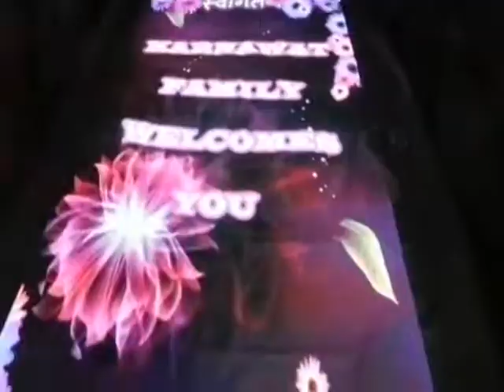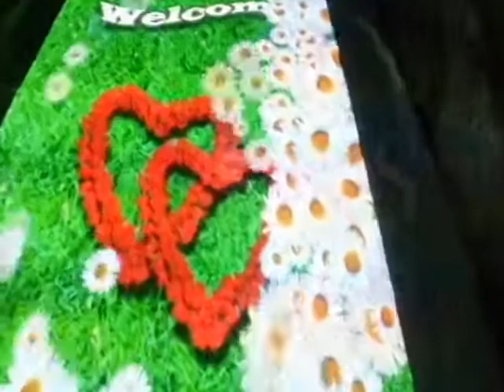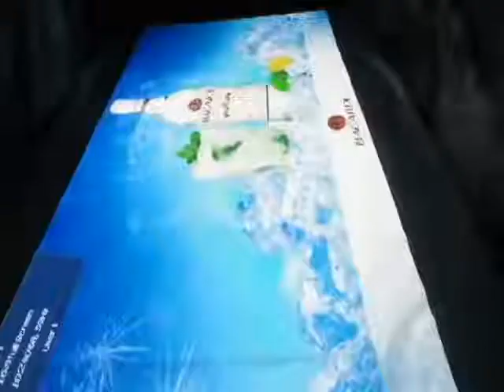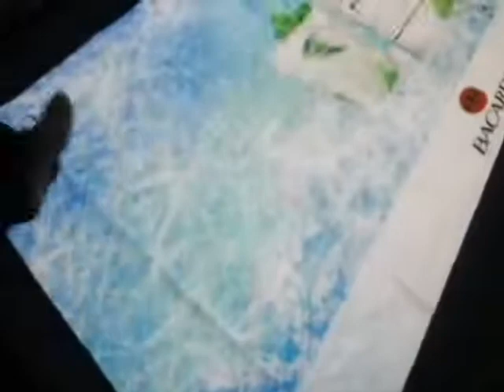Interactive LED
The interactive LED-arena is the checkpoint in an increasingly accelerated world. It can be found at the crossroads of mobility: airport terminals, shopping malls and large public events. It serves as a stage, meeting point, landmark and source of inspiration and communication. Alternating interactive contents invite people to play and temporarily get carried away to distant worlds. Individually customized contents underline identification brands and specific places.

LED-display-tiles can be combined to extra large display areas of nearly any size and shape. Image quality is stunning and bright as daylight. The entire display area is free of bezels and free of any projection shadows. The surface has anti-slippery coating and is easy to clean and robust enough to persist high loads in traffic buildings and world-class public spaces.

It’s the combination of the high-end floor videoscreen with the interactive media technology living surface that creates the magic touch. The floor becomes an immersive interactive public arena with changing contents, like the famous life-size tropical aquarium, abstract animations and fascinating activity games for young and old.

Every plaza needs benches, storage tables and decoration. If requested, vertigo systems will provide the full solution including furniture.

POWERLED is one of the most competitive Global suppliers of LED Video Displays,LED Lighting Solutions.
Authorised Distributor in Cyprus Market,MAN DIGITAL

Made in Cyprus.